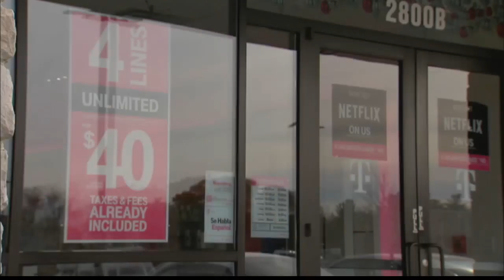Trending on 10: TMobile stolen data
TMobile reports that data has been stolen from 37 million customers.